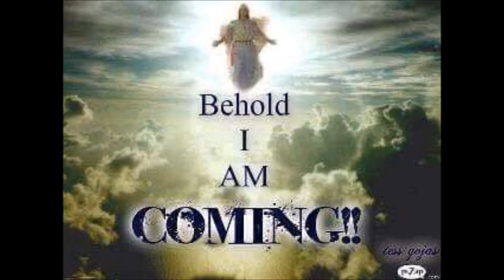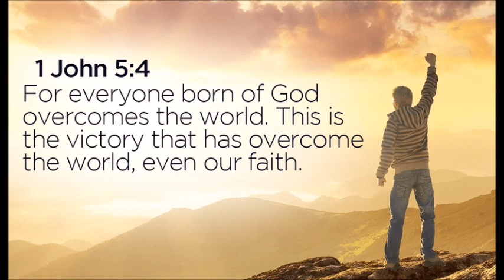the incarnated sons and daughters